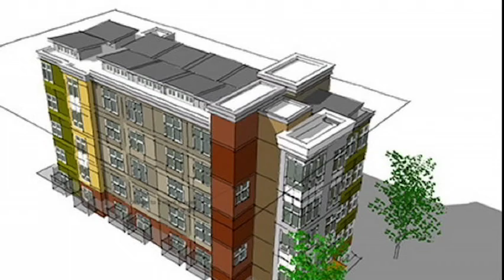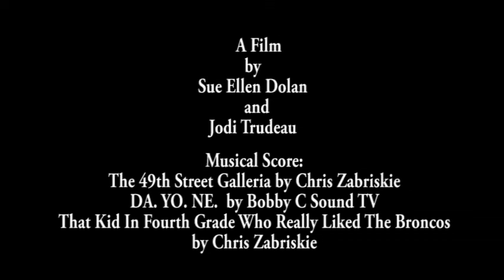Getting Dense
A Film by Sue Ellen Dolan and Jodi Trudeau

Getting Dense is a shorty documentary about overdevelopment in Portland, Oregon. Produced as part of the fall 2013 DYI Documentary Workshop at NW Documentary.